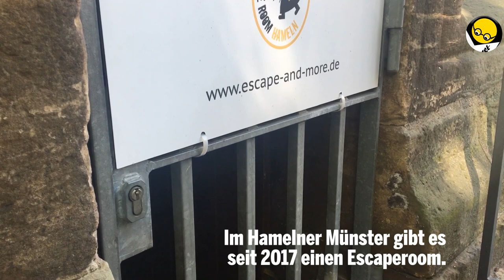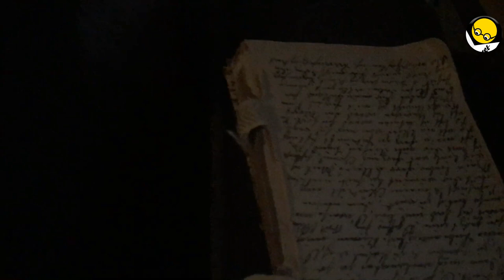Escaperoom Hameln: Hinab in den Gebeinekeller!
Seit zwei Jahren gibt es nun schon einen Escaperoom im Hamelner Münster - und das Angebot ist immer noch gefragt. Wir werfen einen Blick in den Gebeinekeller.